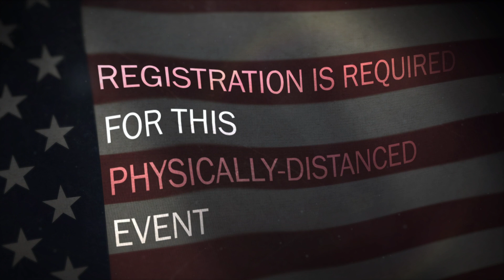Save Your Space for Gilbert's Veteran's Day Celebration